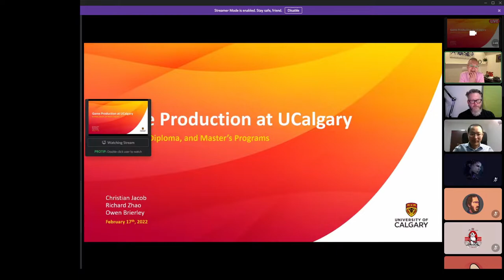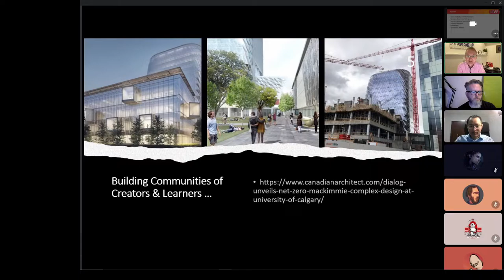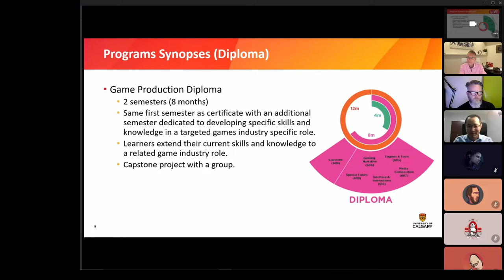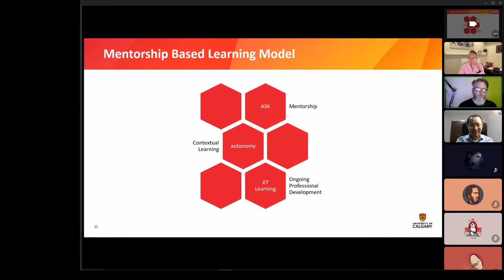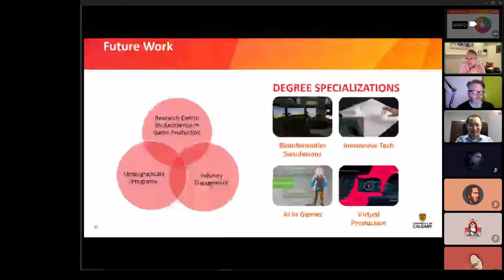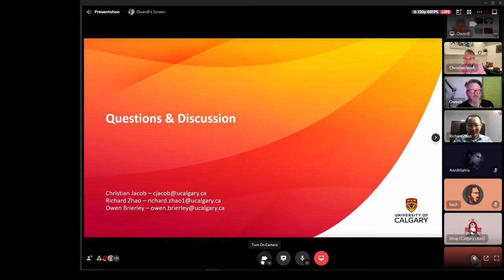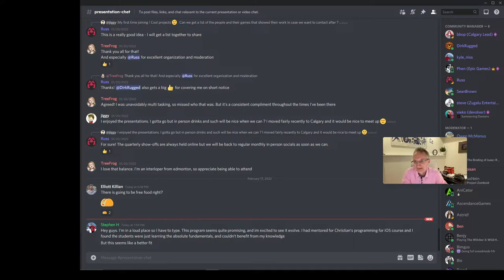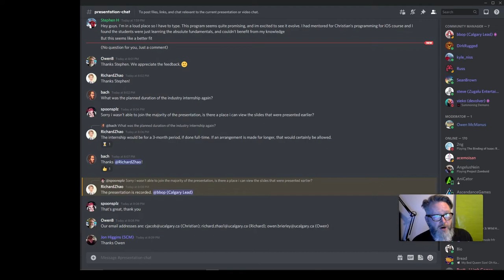UOC Presentation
University of Calgary Professors present their Video Game Production Course. They're aiming for this course to run at University of Calgary Fall 2023.

There is no audio whenever I talk (Funny looking guy with the manbun) I think this is due to my audio settings in OBS, only recording audio from the computer and not my mic.